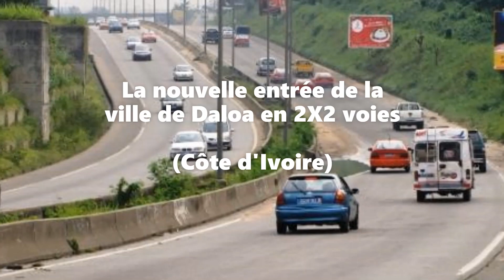Côte d'Ivoire : la nouvelle entrée de Daloa en 2X2 voies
N'oubliez pas de vous réabonner si vous avez été désabonné.e de notre chaîne.
The new entrance to the city of Daloa in 2X2 lanes.